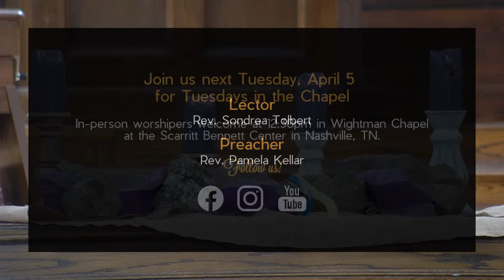Tuesdays in the Chapel: “Celebration of Sacred Music by Women Hymnists”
uesdays in the Chapel is Scarritt Bennett Center’s weekly 35-minute worship service. Hosted by the Soul Work program, this service is offered each Tuesday at 12:30pm in our historic Wightman Chapel (campus map). Each chapel service includes preaching, scripture, prayer, music and features guest preachers from a variety of backgrounds and faiths.

Join us for a midweek Sabbath break that provides peaceful space for renewal and spiritual refreshment.